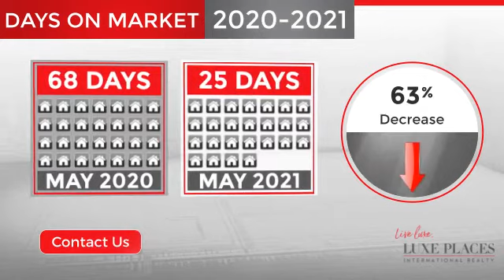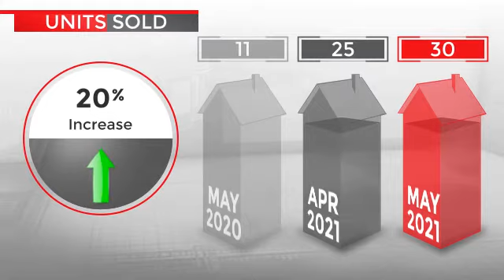Luxe Places Home Market Update - Sebastopol